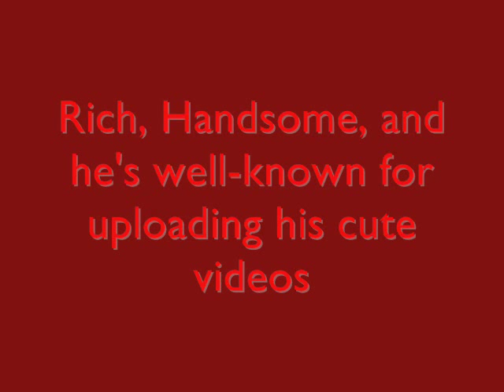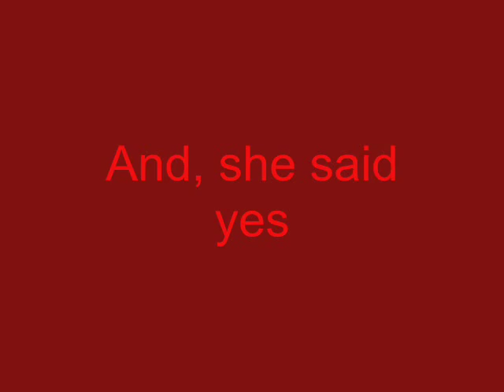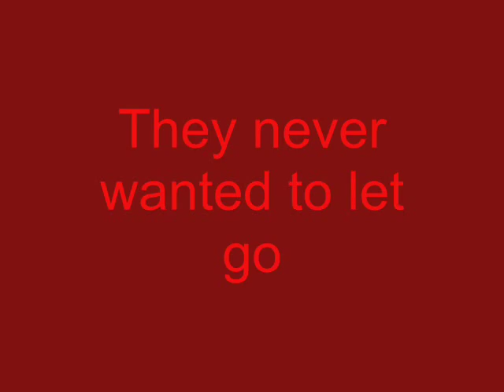Unforgettable Wattpad Trailer Elyar Fox & Chrissy Costanza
Does true love last? Through the internet, Chantelle and Ely fell in love. Ely Hayward, rich, handsome and he's well-known for uploading his cute videos. Chantelle Mercer, beautiful kind and talented. In one of Ely's videos, he got Chantelle's attention. One simple comment. After 3 months of video chatting, they became close to each other. They liked each other so much. So Ely asked her if they could meet. And she said yes. The day finally came, they spent a whole day together. A lot of beautiful things happened. They never wanted to let go, but they had to. One day wasn't enough but that was the best they ever. They knew that it wouldn't be repeated nor replaced.

Chrissy Costanza as Chantelle Mercer
Elyar Fox as Ely Hayward

Hey guys. I published the story!! Check it out!!
Tell me what you think!! :D
Oh and I used GIF pictures so you can see some links there bc I do not know how to make a REAL trailer :((
Somebody teach me !! Message me.